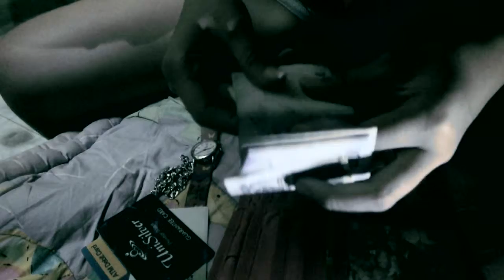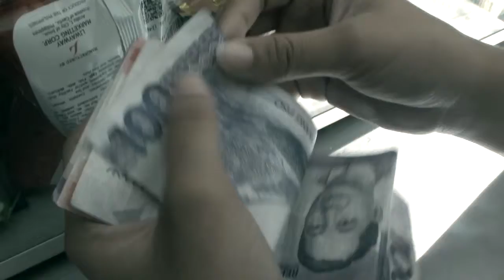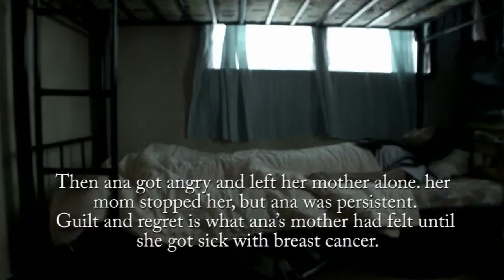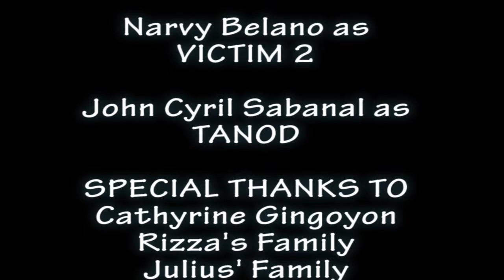ANA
BLAQUE PRODUCTIONS